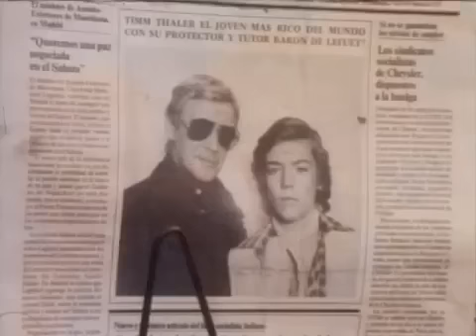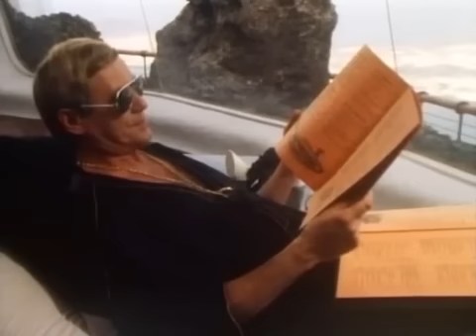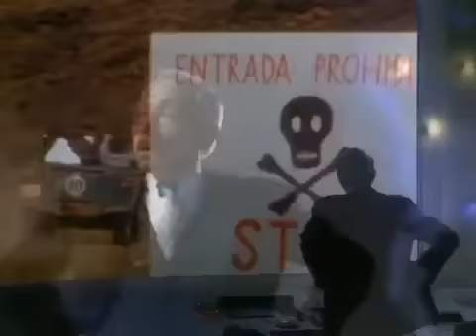Timm Thaler oder Das verkaufte Lachen 10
Timm Thaler, der reichste Junge der Welt, ist dem Baron, dem einflussreichsten Mann der Welt, entwischt. Damit bringt Timm das ganze, fein gesponnene Konglomerat aus Geschäften und Beteiligungen, politischem Einfluss und Macht durcheinander. Genau das war Timm Thalers Plan. Er will dem Baron seine Macht demonstrieren und ihn mit seinen eigenen Waffen schlagen. Hysterisch jagen ihn die Vasallen des Barons, und schließlich lässt sich Timm wieder einfangen. Er hofft, dass der Baron zum Einlenken bereit ist. Wie eine kalte Dusche wirkt es auf ihn, als der Baron einen neuen Geschäftspartner mit seinem, also mit Timms Lachen, umgarnt und einfängt.